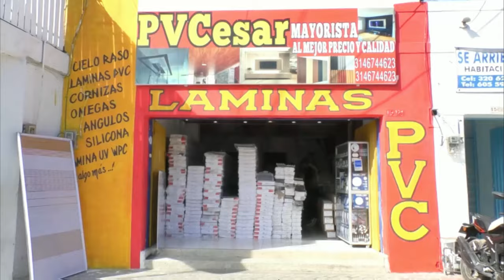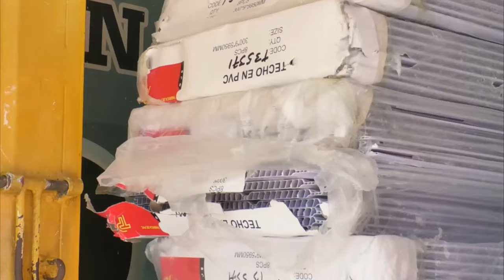TRAGEDIA EN BARRANCAS GINECÓLOGO RICARDO RODRÍGUEZ FALLECE POR DISPARO ACCIDENTAL DE SU PRIMO